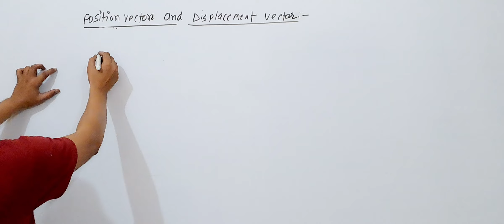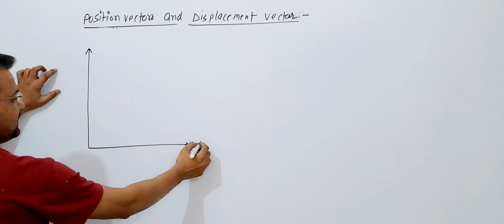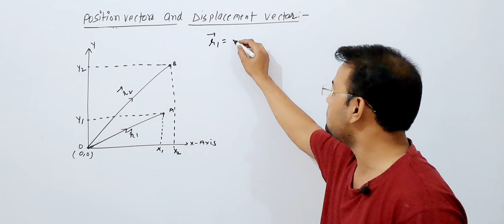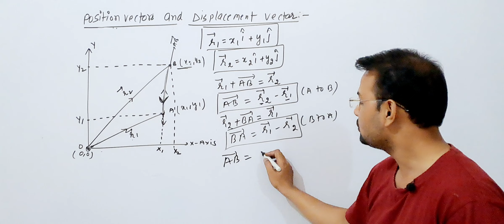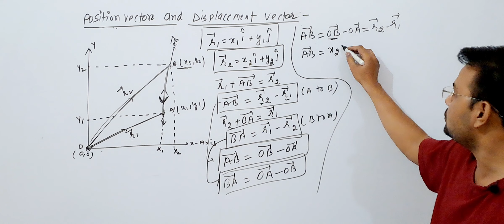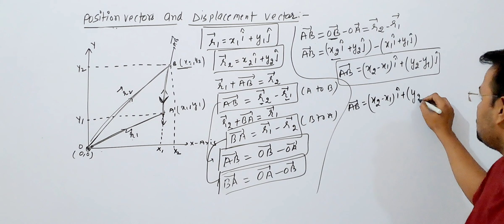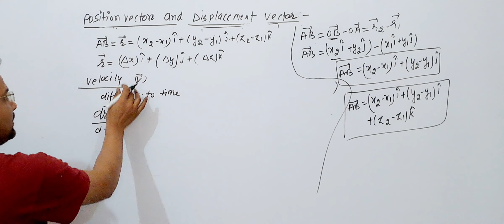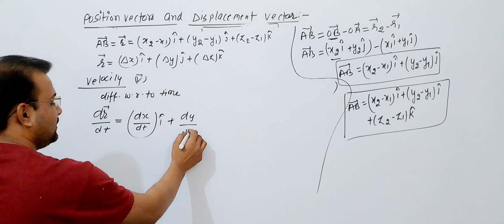Positions Vectors || Displacement Vector